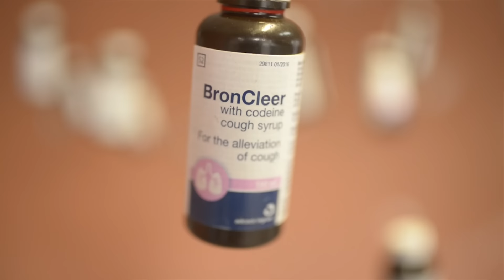Holy Ten - Amai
Based on a thousand true stories.

Shot and Directed by BrandonSSKD
Production by Holy Ten

- Thanks and Blessings to Amai for coming on set.

This is the letter I wrote for you.

Write back soon.